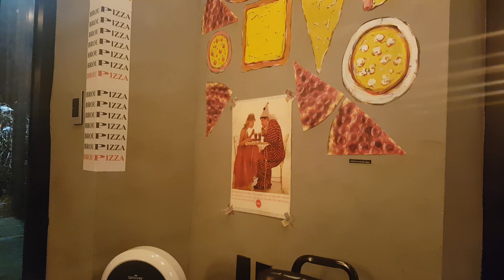첫장사의 착각의늪 EP.2 브로업피자 - 과한자신감은 독, 미래를 확신하지마세요, 하루하루 최선을 다하세요외식업, 첫장사, 장사, 창업, 첫창업, 창업준비, 음식점창업, 모레띠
제발 피해가셨으면 하는것들..